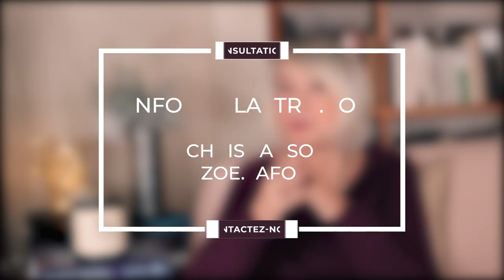Horoscope Capricorne ♑️ Février 2023 par Christine Haas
🌞 horoscope gratuit du signe du capricorne pour le mois de février #2023 avec des conseils en astrologie et en psychologie.

⭐️ Retrouvez votre signe:
0:00 Introduction
0:24 Ambiance
2:15 Activités
4:09 Vie affective
6:02 Vos jours top
6:25 Bye bye